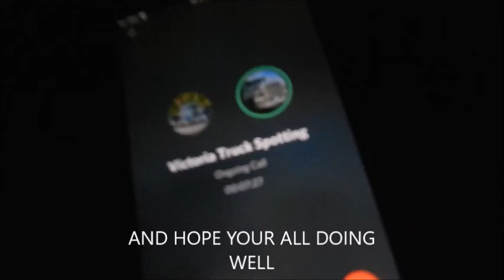Truck Spotting With Coronavirus PSA With Victoria Truck Spotting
This is a PSA about truck spotting and dealing with Covid.